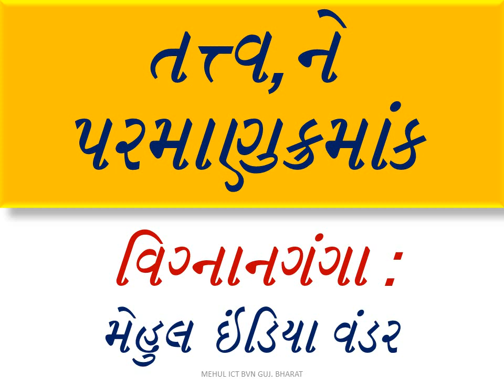atomic mass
Atomic mass by Mehul ICT BVN Gujarat India